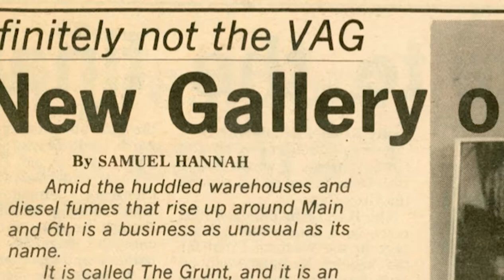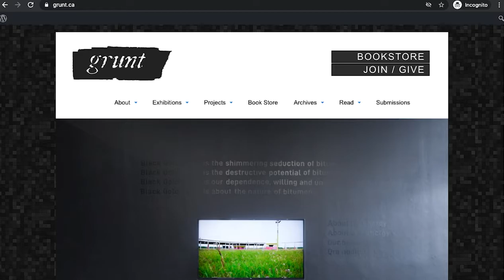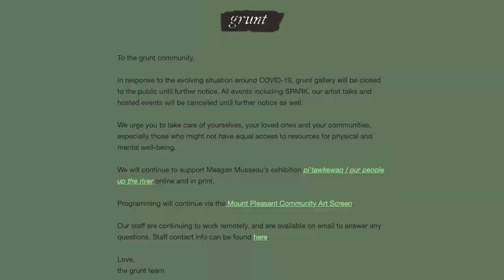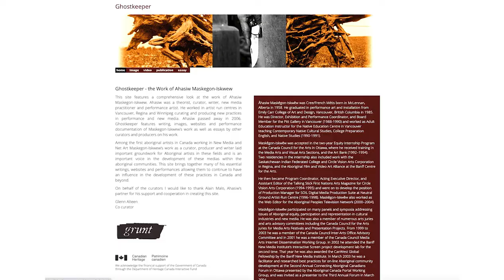AUDAIN PRIZE 2020 – grunt gallery, Vanessa Kwan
We zoomed in with Vanessa Kwan, Program Director at the grunt gallery, to learn more about the artist run centre, discuss what it means to run an art organization during the pandemic, and discover ongoing and upcoming programs at the grunt.

Credits:
All images and videos courtesy of the grunt gallery, unless otherwise noted:

Photo and video: Gary Ross, Merle Addison, Henry Robideau, David Asmodeus, Dennis Ha, Dan Toulgoet, Sebnem Ozpeta, Emma Novotny, Demian Petryshyn, Karlene Harvey, Jamie Loh, Kay Slater, Mike MacDonald, Elaine Moyah.

Captions provided by Jamie Loh, 2021

The Audain Prize would like to express gratitude to Vanessa Kwan, Program Director, for their help and participation in this video.